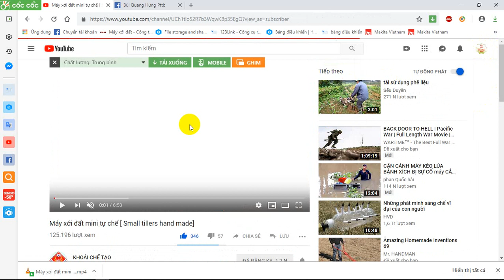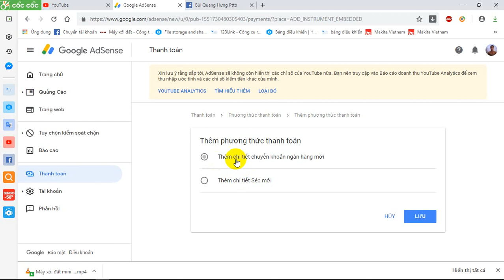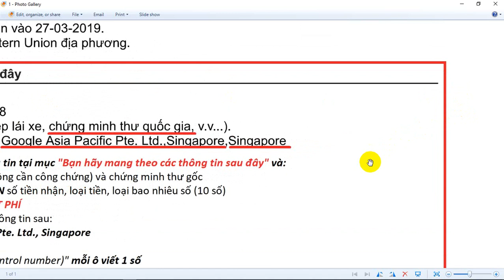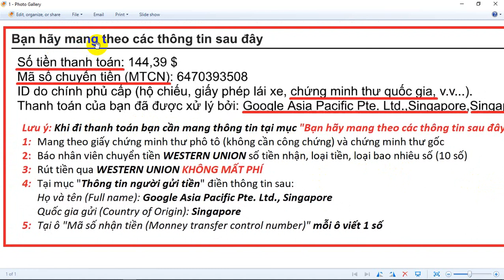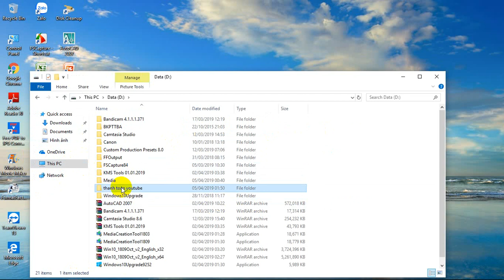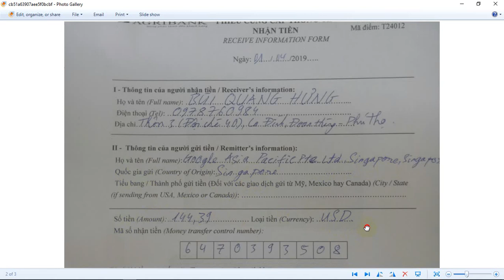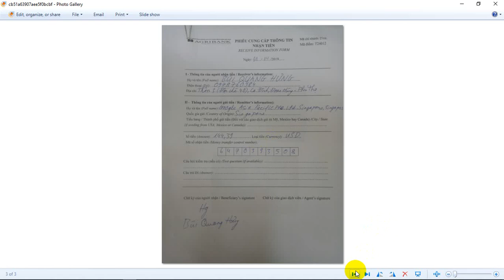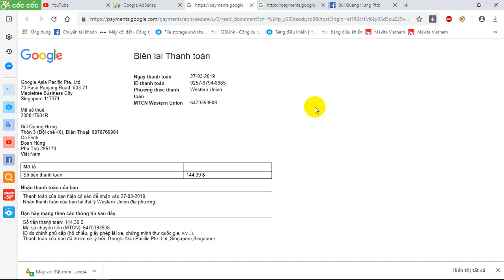Khi nhận được mã chuyển và đi nhận tiền kênh Youtube cần những gì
Nhận mã chuyển tiền và đi nhận tiền kênh Youtube cần những gì?